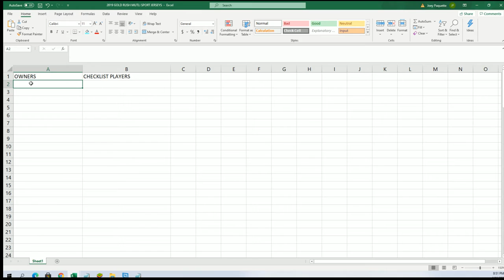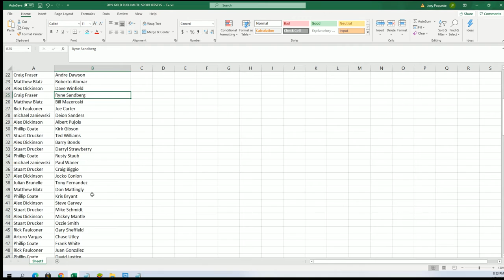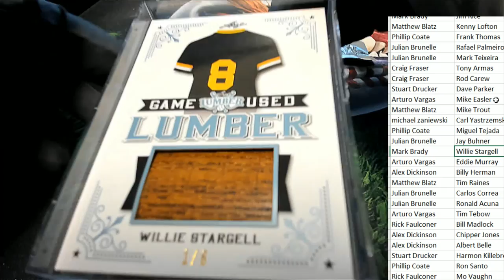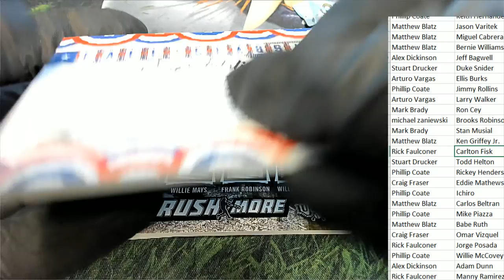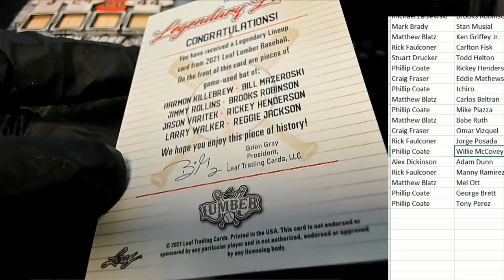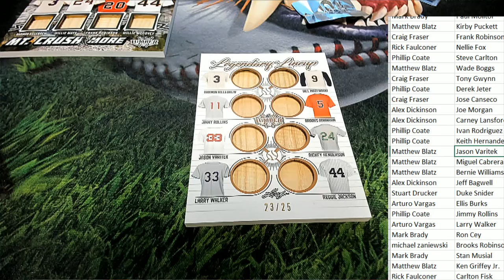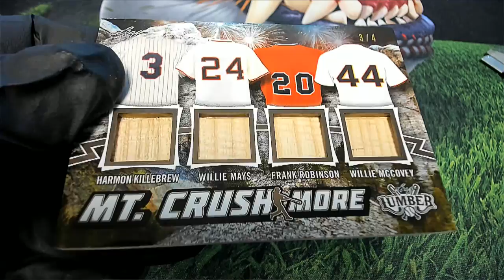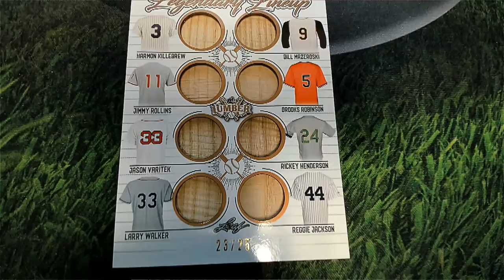2021 Leaf Lumber Kings Baseball ID 21LUMBERKINGS119